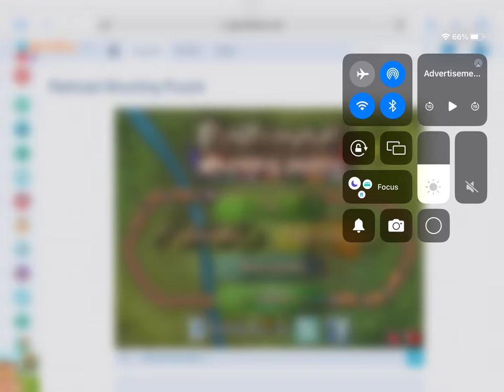General audience Railroad Shunting Puzzle let’s play #1 read description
This channel is for a general audience, this is a let’s play of another online train game from my childhood which is Railroad Shunting Puzzle make sure to like, comment and subscribe to the channel.

0:00 opening
1:00 gameplay
8:49 end